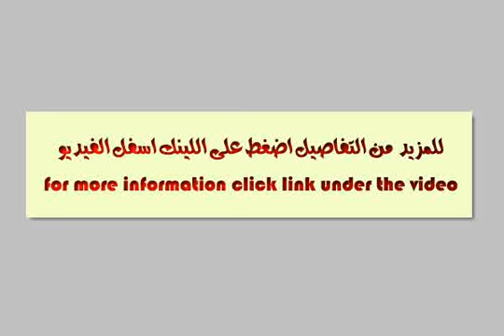ادفع 90الف وتعاقد واستلم شقتك - mlseg.com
- فيكتوريا - Egypt Real Estate |    Alexandria |    Victoria  |     Apartment For Sale